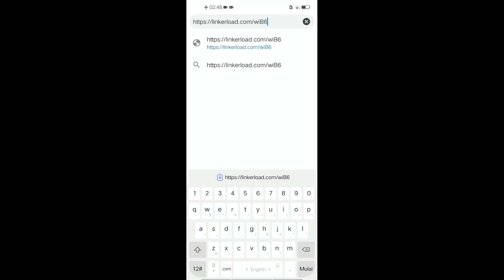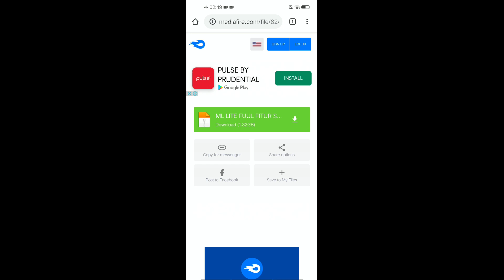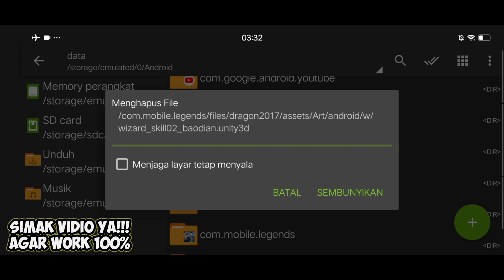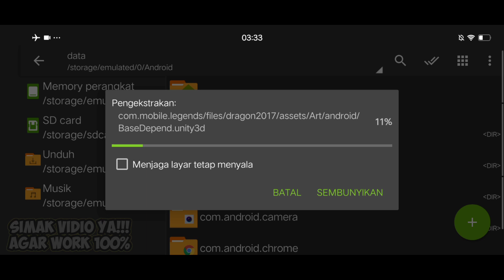MLBB Lite 2021!! PATCH 1.5.46| Atasi Lag & Patah patah Mobile Legends Bang Bang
Hallo Cuy Balik Lagi di Channelnya Iky Cadiak Pada Kali Ini Kita Akan Membahas Dan Menunjukkan Cara Pemasang & Periew an Dari Sesuatu Yang Membuat Kawan - Kawan Bermain Game Mobile Legends Lebih Nyaman Lagi.

✉️Note:
REUPLOAD, Boleh asal cantum sumber video config yang asli di deskripsi.
Dear Moonton, u owned this video, so you can tell me if you want delete this .

SEBELUM MASANG ML LITE PASTIKAN TERLEBIH DAHULU UNINSTAL ML TERUS DONWLOAD LAGI DI PLAYSTORE DAN IKUTI CARA DI VIDIO‼️
📁FILE :
💾File ML Lite

💾ZArchiver Pro

(DI VIDIO ADA PENJELASAN MENGENAI SEBELUM PEMASANGAN FILE ! SIMAK VIDIO JANGAN DI SKIP ! BIAR PAHAM!)